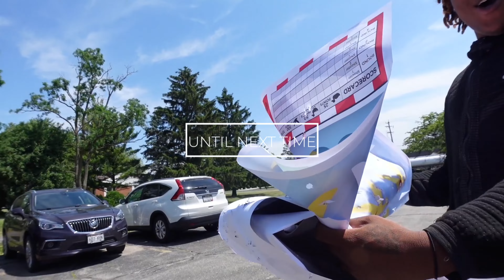WE GOT KICKED OUT THE GUNRANGE!!! | giontaegotkeys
Kel tec 9mm
Glock 17 gen 5
Canik tp9